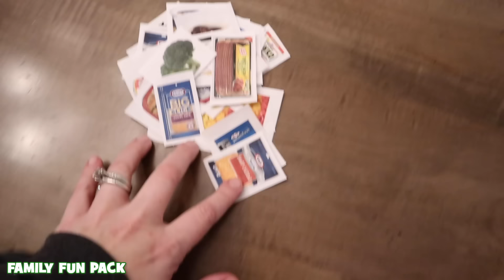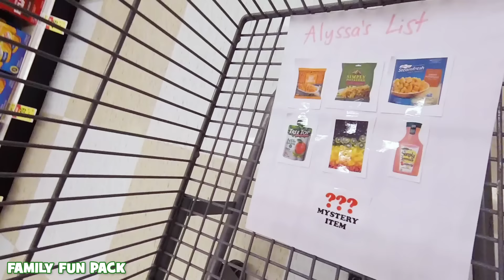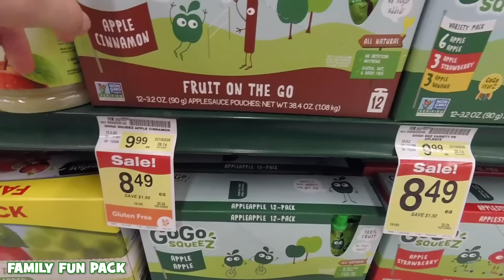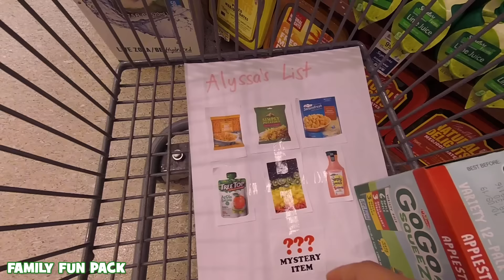Shopping WITH OWEN!! Family Fun Pack Shopping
Family Fun Pack Shopping just got 100% cuter!!  Owen is participating in the shopping for the very first time.  He shops for all of his favorite foods like bananas, milk and baby food! I love to involve my family in my grocery shopping.  It keeps them busy by giving them something to do at the store, and it also helps them feel empowered because they got to choose and buy some of the foods for the family for that week. Get a personalized video from us to you!